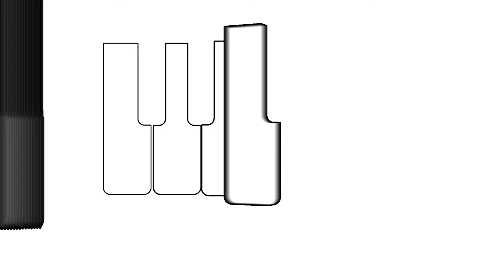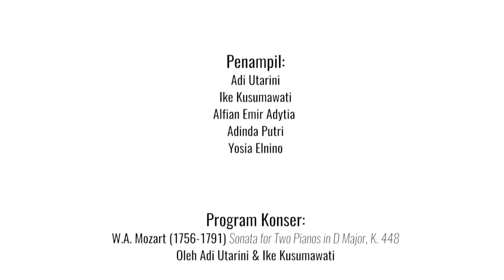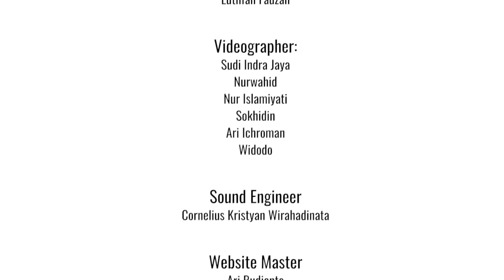Amir Pasaribu (arr. Iravati M.Sudiarso) (1915-2010) Capung Kecimpung di Cikapundung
Oleh Adi Utarini & Ike Kusumawati

Duo Piano Concert
Prof Adi Utarini & Ike Kusumawati
October 12, 2019
Auditorium FKKMK UGM
Yogyakarta

Studio Tigadika
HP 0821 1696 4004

Acara Konser:

Pra konser

Ansamble Virtuoso Music Course
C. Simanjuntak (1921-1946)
Bangun Pemudi Pemuda

Lagu daerah Jawa Tengah
Cublak-cublak Suweng

Himasik Wind Orchestra UNY
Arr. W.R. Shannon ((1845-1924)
Pavane, Op.50

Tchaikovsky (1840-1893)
Swan Lake, Small Swans
Dance

Konser utama

Pembukaan oleh MC Daniar Dhara Fainsya
Overview konser oleh Afriza Animawan Arifin

Sesi Pertama
Prof. Adi Utarini dan Ike Kusumawati
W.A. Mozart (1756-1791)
Sonata For Two Pianos in D Major K.448

Break

Sesi Kedua
Alfian Emir Adytia, Dinda Putri Pertiwi, Yosia Elnino
(Spelen!)
Nacht Gesang

Amir Pasaribu (arr. Iravati M. Sudiarso) (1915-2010)
Capung Kecimpung di Cikapudung
Ole-ole Meloyo-loyo

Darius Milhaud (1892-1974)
Scaramouche

Encore song’s
Gabriel Faure
Dolly Suite, Part 1, Berceuse (Lullaby), Op.56